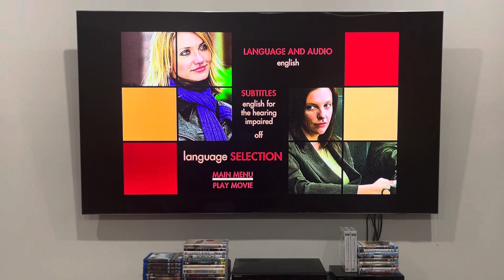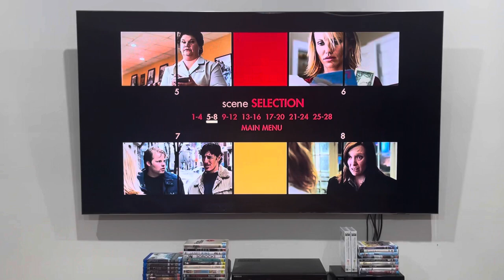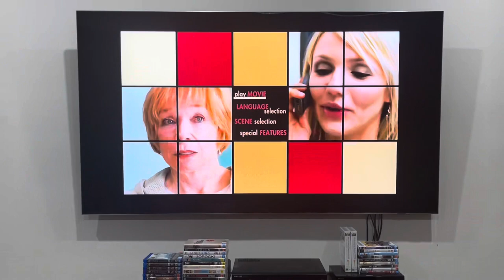In Her Shoes (2006) Australian DVD Menu Walkthrough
This DVD menu walkthrough, along with the others, was requested by Jeremy Snider.

Main menu:
Play movie
Language selection
Scene selection
Special features

PLEASE READ THE RULES IN THE DESCRIPTION BEFORE COMMENTING:
2. Do NOT comment using bad/rude/inappropriate words (e.g. F***)!
3. Do NOT call me by my real name or tell me where my suburb is!
4. Do NOT go off-topic in the comments of one of my videos (like pester me about those)!
5. Do NOT send me requests to do the openings or menu walkthroughs to things that don't exist or I don't have!
6. Do NOT send me requests for and ask me questions in future Do you have this VHS/DVD/Blu-Ray/4K Ultra HD? videos or in Format Reviews (even though I do it randomly)!
7. Do NOT send me requests to react to such s*** that I've already reacted to in the past or movie trailers that I don't care much about, do NOT like or HATE!
8. Do NOT ask me to buy things that I've already got, don't care much about, do NOT like or HATE!
9. Do NOT send me links to and copy my opinions on movies or TV shows that I don't care about, do NOT like or HATE!
10. Do NOT say all the actors' names for each movie opening!
11. Do NOT ask me to buy things in future reaction videos!
12. Do NOT send me requests for anymore Logo Acapella's or Recipe Cookbook's because THEY HAVE BEEN DISCONTINUED!
13. Do NOT comment in Spanish, French, German or any other language!
14. Do NOT ask me to get any VHS's or DVD's of other ABC for Kids franchises or Hi-5 because I DON'T WATCH THEM ANYMORE!
15. Do NOT send me requests for anything else that I did in the past!
16. Do NOT ask me to buy a new copy of a DVD that I already threw out!
18. Do NOT send me requests to do VHS/DVD/Blu-Ray/4K Ultra HD closings to a random movie/TV show because IT'S GONNA BE A WASTE OF TIME!